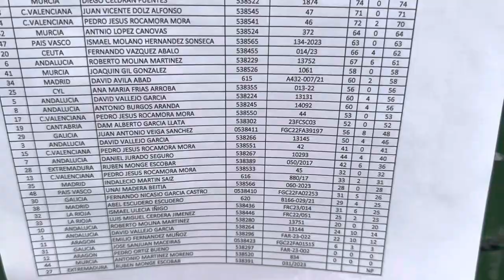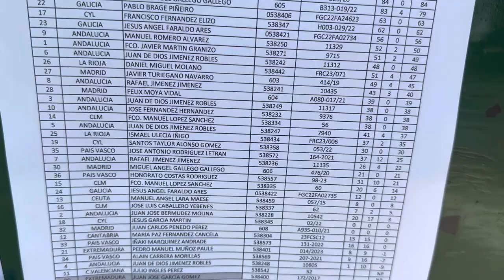Concurso de SILVESTRISMO Final de España 2023 Alovera